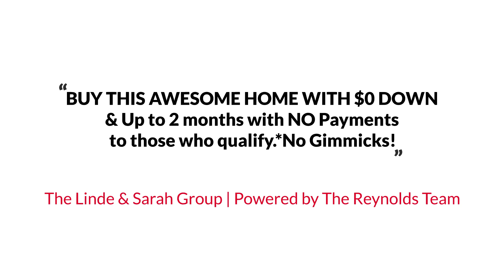Awesome Kennesaw Traditional Style Home for Sale $350K or Trade EmpowerHome Team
EmpowerHome Team Presents, Exclusive Home for Sale! 2239 Dresden Grn NW, Kennesaw, GA 30144.

Welcome to this wonderful home in the sought-after Winterset swim community! All NEW flooring, FRESHLY painted interior AND exterior, and the deck has been replaced - ALL for YOU! Enter through the foyer entrance with vaulted ceilings to this lovely home, highlighted by a large kitchen with a breakfast area and pantry. The living room is complete with a cozy gas fireplace for you and your family to snuggle up to on chilly evenings. For more formal gatherings, there is a separate dining room. The upper level features all three great-sized bedrooms. The primary ensuite features a walk-in shower and a wonderful soaking tub! The finished basement features a half bath and a fourth bedroom. No rental restrictions! Close proximity to Kennesaw State University! Come and see! *Find out RIGHT NOW how you may qualify for UP TO 2% below market interest rates!* Some photos have been virtually staged.